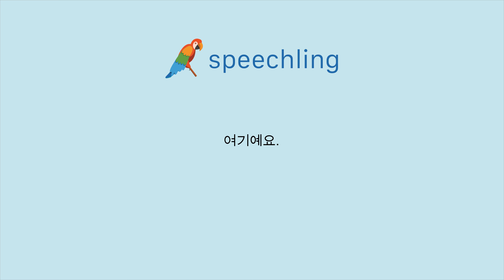중국어(전통)로 "여기예요." 말하는 법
남자 목소리 :
在這兒！

여성 목소리 :
在這兒！

남성 음성 번역 :
여기예요.

여성 음성 번역 :
여기예요.